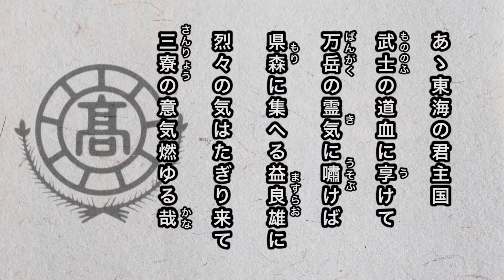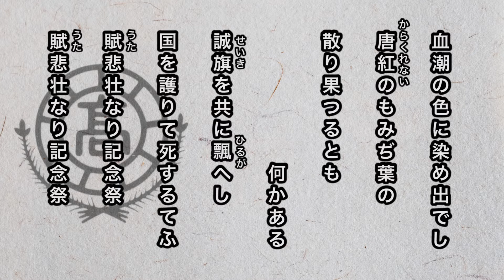【寮歌・歌詞付き】「思誠賦」松本高等学校